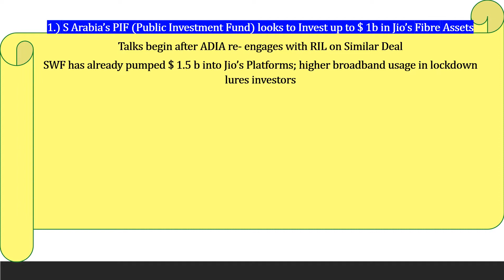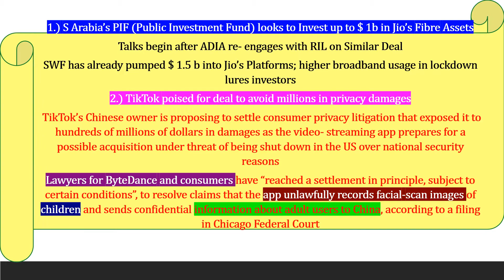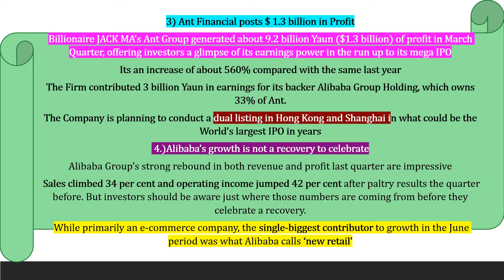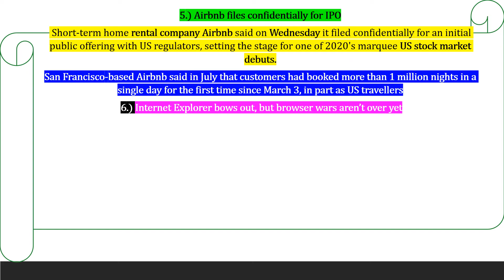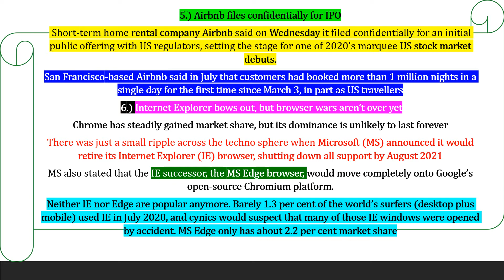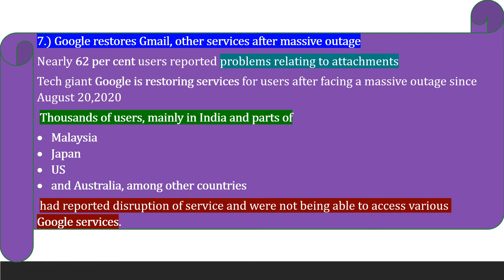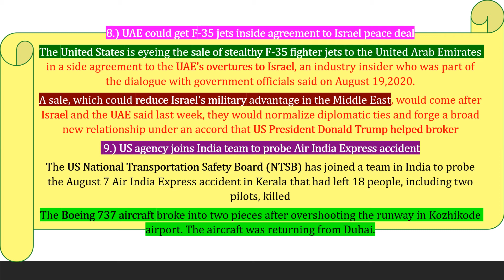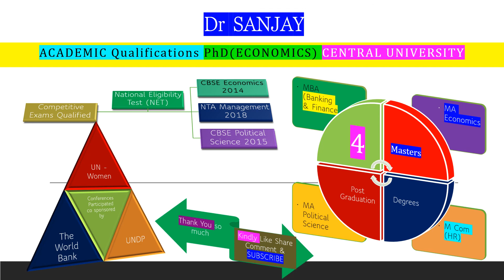Global Corporate Affairs Daily Current Affairs series 21 August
Greetings Friends I am Dr Sanjay (Educationalist) Academic Qualifications PhD (Economics) Central University qualified National Eligibility Test NET in 3 Post Graduate Subjects Economics (2014) Political Science (2015) and Management (2018). Have four Masters Degrees MBA (Banking and Finance) MA Economics M Com specialization in Human Resource Management and MA Political Science Present lecture will have an analysis on Global Corporate Affairs Saudi PIF investment plans to invest $ 1 billion in Jio Fibre assets serious allegation on functioning of TikTok in Chicago Federal Court Jack MA FIRM Ant posts $1.3 billion in profits a rise of 560% over same period since last year Alibaba increased sales and profits Internet Explorer bows out will be history from August 2021 UAE could get F 35 fighter jets from USA Life Sciences logical area for India in future among others Big Thank You for your precious time and kind consideration